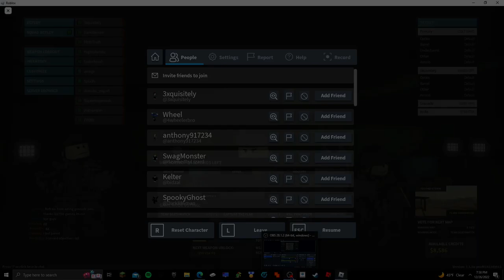Phantom Forces Winter Update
Sorry for my Microphone peaking and quality, I didn't realize how close it was.